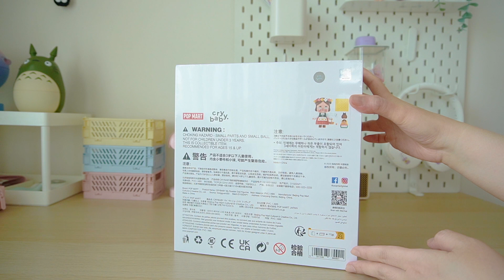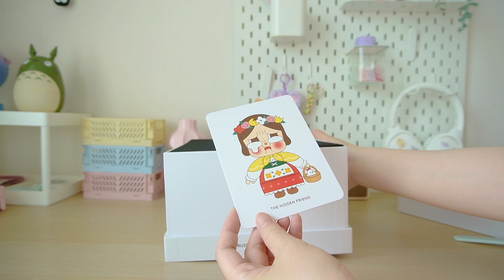แกะกล่อง Crybaby My Russian Doll Figurine unboxing สั่งจาก Pop Mart 6,790 บาท เปิดกล่องโมเดล Art Toy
- Pop MART CRYBABY ตุ๊กตาฟิกเกอร์ My Russian